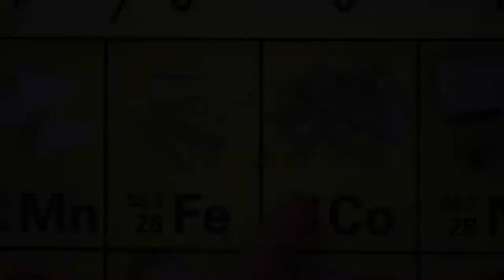Les aimants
Saviez-vous qu'Alexander Graham Bell est né le 3 mars 1847? Pour célébrer le 165e anniversaire de sa naissance, nous vous offrons cette vidéo sur les aimants. Quel est le lien, nous direz-vous? Bell a intégré des aimants à l'une de ses célèbres inventions : le téléphone.

Pour en savoir plus sur les aimants, consultez les ressources suivantes :

Parlez-moi de... : Page Web informative conçue pour répondre aux questions courantes sur les aimants.
Une attraction invisible : Programme pour groupes d'enfants d'âge préscolaire.
La poussée et la traction : Programme scolaire sur diverses forces, y compris le magnétisme.